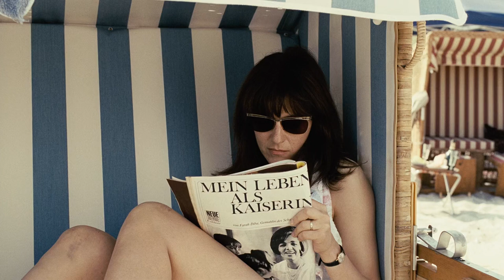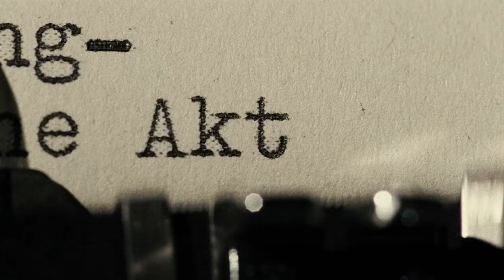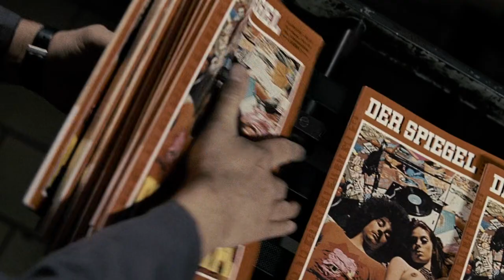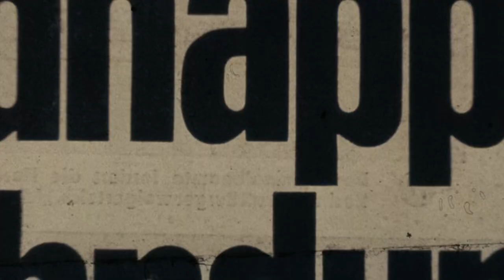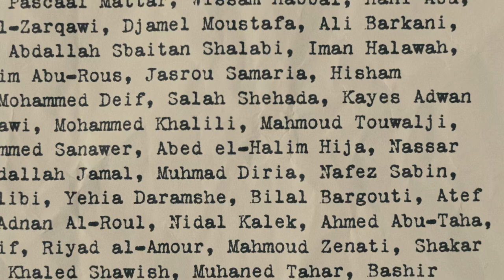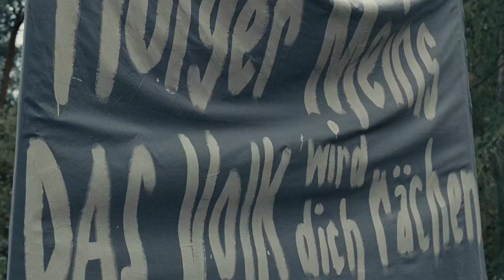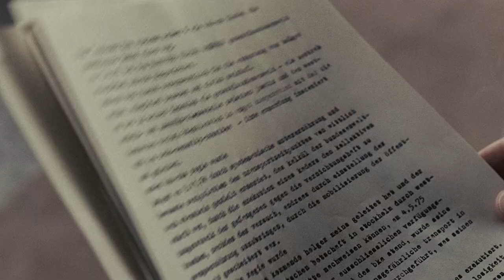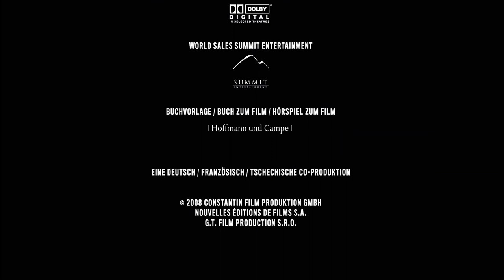Uli Edel - The Baader Meinhof Complex (2008) [EXTENDED] [1080p]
Plot:
'Der Baader Meinhof Komplex' depicts the political turmoil in the period from 1967 to the bloody "Deutschen Herbst" in 1977. The movie approaches the events based on Stefan Aust's standard work on the Rote Armee Fraktion (RAF). The story centers on the leadership of the self named anti-fascist resistance to state violence: Andreas Baader, Ulrike Meinhof and Gudrun Ensslin.

"But that is who we are, that is where we come from. We are the offspring of metropolitan annihilation and destruction, of the war of all against all, of the conflict of each individual with every other individual, of a system governed by fear, of the compulsion to produce, of the profit of one to the detriment of others, of the division of people into men and women, young and old, sick and healthy, foreigners and Germans, and of the struggle for prestige. Where do we come from? From isolation in individual row-houses, from the suburban concrete cities, from prison cells, from the asylums and special units, from media brainwashing, from consumerism, from corporal punishment, from the ideology of nonviolence, from depression, from illness, from degradation, from humiliation, from the debasement of human beings, from all the people exploited by imperialism." - Ulrike Meinhof.